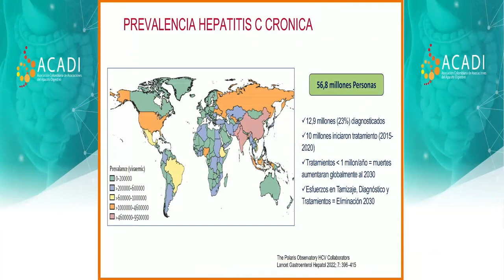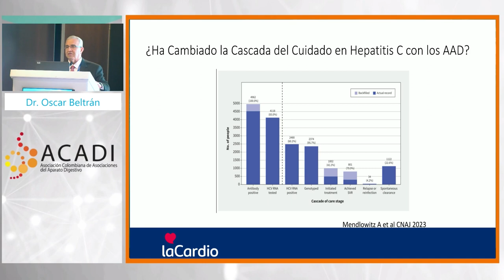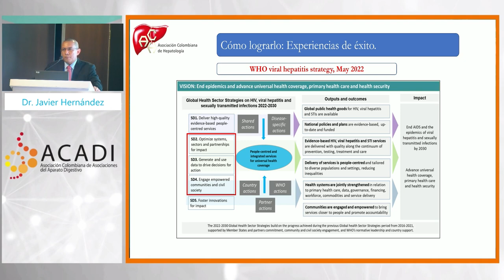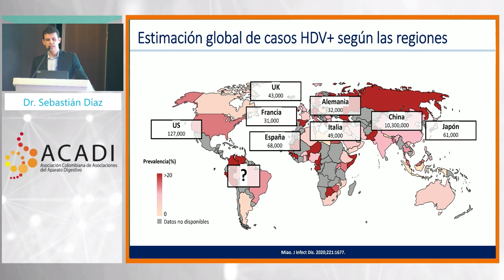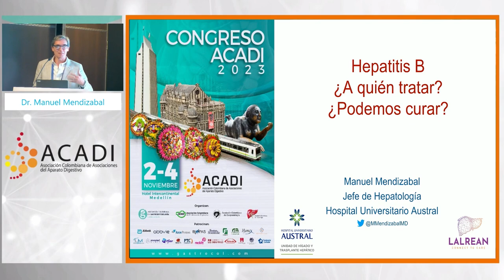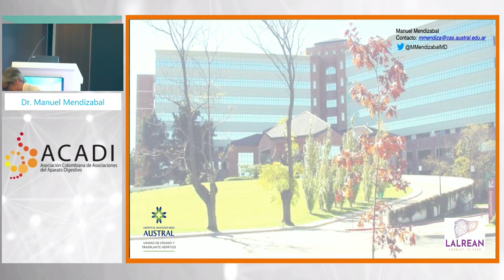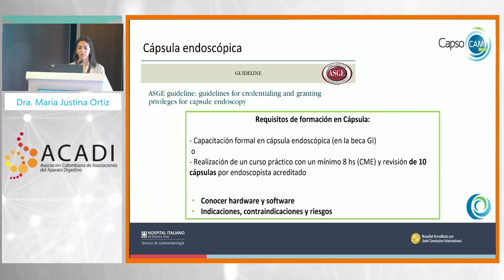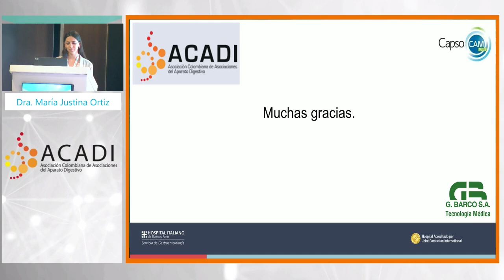ACADI 2023 Día 2 - Salón Medellín Sesión 2: Módulo Hepatitis Virales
Módulo Hepatitis Virales